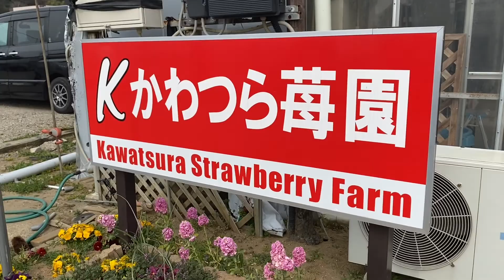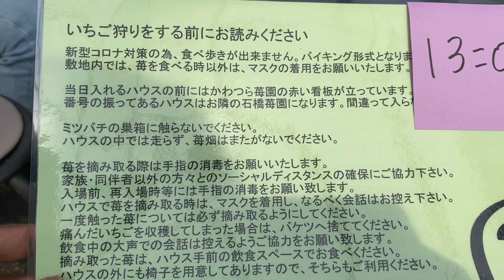Strawberry 🍓 plucking (Tokyo)